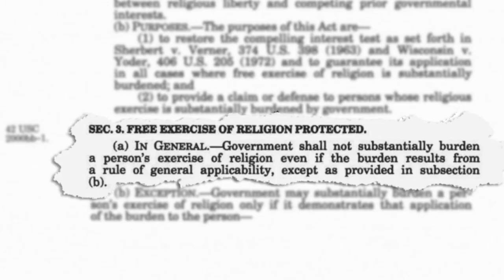God vs. the Gavel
In this fully updated second edition of a constitutional law classic, Marci A. Hamilton addresses today's hot-button church-state controversies, including this spring's Sebelius v. Hobby Lobby